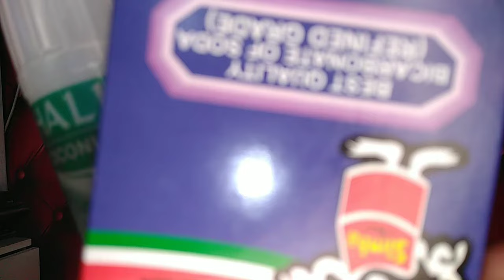Dawa ya kuondoa MICHIRIZI MAPAJANI ,TUMBONI | How to get rid of streams on the leaves